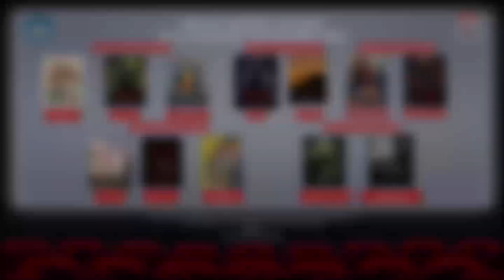Dimana Rumah Iblis ?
Mau.Tahu??? Dimana Rumah Iblis? Karya.DRias.